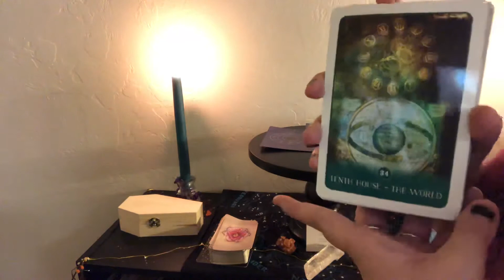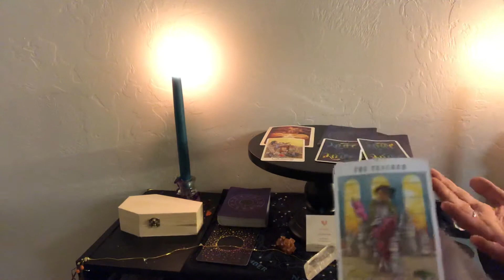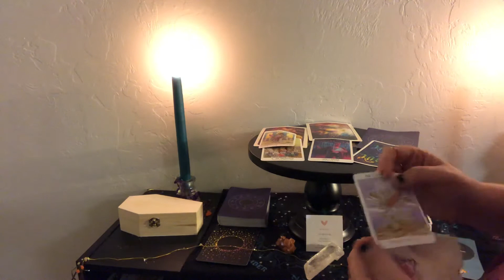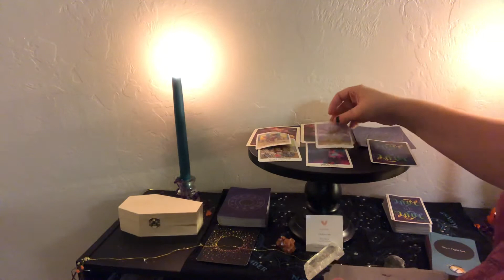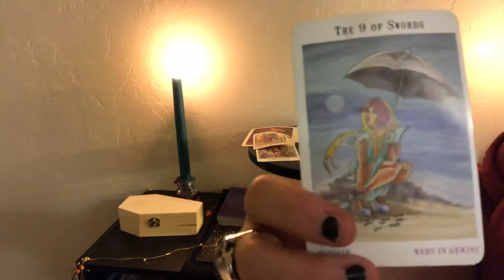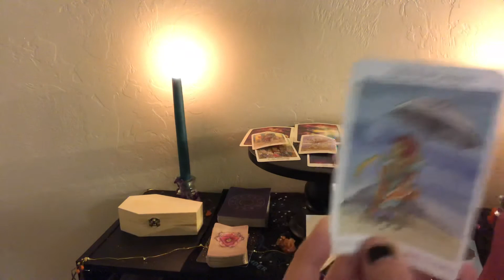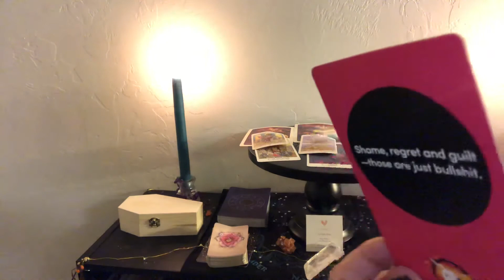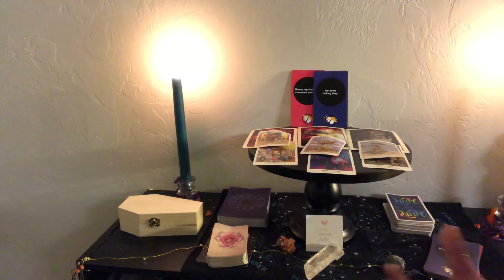TAURUS daily tarot message